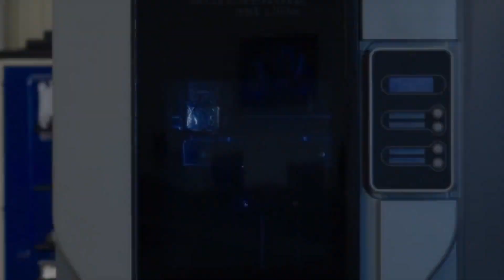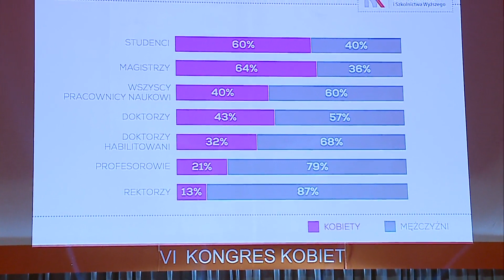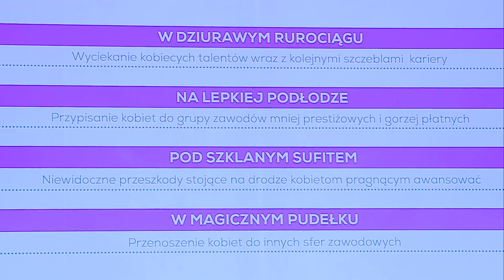INNOWATORKI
Panel dyskusyjny iNOWatorki z udziałem prof. Leny Kolarskiej - Bobińskiej, który odbył się w  ramach VI Kongresu Kobiet